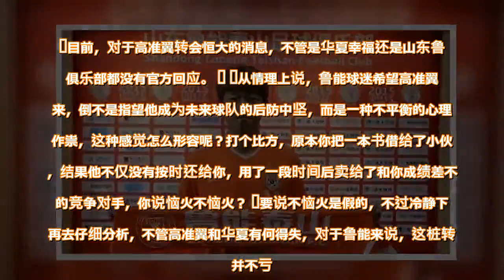深度！高准翼为何加盟恒大，真相是这样 - 雪花新闻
高准翼加盟恒大一事最近两天在鲁能球迷当中引发热议，各种观点都有，有人批评华夏无诚信，有人抨击高准翼叛逃，也有人质疑鲁能又做了一笔赔本的买卖，人财两空。  目前，对于高准翼转会恒大的消息，不管是华夏幸福还是山东鲁能俱乐部都没有官方回应。    从情理上说，鲁能球迷希望高准翼回来，倒不是指望他成为未来球队的后防中坚，而是一种不平衡的心理再作祟，这种感觉怎么形容呢？打个比方，原本你把一本书借给了小伙伴，结果他不仅没有按时还给你，用了一段时间后卖给了和你成绩差不多的竞争对手，你说恼火不恼火？  要说不恼火是假的，不过冷静下来再去仔细分析，不管高准翼和华夏有何得失，对于鲁能来说，这桩转会并不亏。不信？那咱们就说道说道。  第一、高准翼本人不想回来  2015年7月3日，高准翼从日本联赛的福冈黄蜂队加盟鲁能，下半赛季并未有得到出场机会，2016年2月，他被租借到华夏幸福。刨除冬歇期，高准翼在鲁能队中的时间不到四个月，随后他在华夏待了完整的三年，得到了不少锻炼机会。  高准翼对鲁能有感情吗？答案应该是否定的。回到鲁能、继续留在华夏，抑或是转会至抛出橄榄枝的恒大，如果你是高准翼的话，回到鲁能或许是第三选择。转会并非强买强卖，高准翼转会恒大，球员个人意愿起到关键作用，这是他个人充分衡量后的决定。    从目前消息来看，很有可能恒大在个人待遇以及上场时间上做出承诺，加盟恒大无可厚非。2019赛季，恒大的后防线并不保险，冯潇霆又老了一岁，李学鹏重伤退出亚洲杯，张琳芃近几年伤病不断，梅方2018赛季同样因伤报废。对于只有24岁的高准翼来说，虽然新赛季不在享受U23政策的红利，不过这个时候加盟恒大，相当于股市中的“抄底”，虽然有风险，不过也值得尝试。  第二、鲁能真的需要高准翼吗？     高准翼不想回到鲁能的一个重要原因是如果他回归，面临的竞争要比加盟恒大更大。2018赛季，吉尔和戴琳组成的中后卫搭档表现非常稳定，尤其是吉尔，他是鲁能外援当中位置最稳固的，今后在球队中的地位也不可动摇。戴琳处于中后卫的黄金时期，还能保持相当长的良好状态。    刘军帅上赛季的发挥让人眼前一亮，不管是踢中后卫还是后腰，都展现出潜质，他是未来鲁能后防线上的重点培养对象。而且，相比从外边引进的高准翼，刘军帅和鲁能青训的关系非常密切，他从小就和鲁能95、96年龄段在一起踢球，也算是半个鲁能青训出品。  另外，新赛季中超继续施行U23政策，并且多了U21球员的使用。1999年龄段的赵剑非颇有潜力，2018赛季曾经多次跟随一线队出征客场，未来可期。高准翼回归的话极有可能没有太多的出场机会，2018赛季他的个人表现并不是特别理想，即便踢后腰，也很难获得稳定的位置。  第三、仲裁不存在输赢  2018年年初的时候，鲁能和华夏因为回购高准翼一事进行过仲裁。仲裁结果一直没有对外公布，也不会对外公布，原则是当事人双方达成一致意见。    通常来说仲裁结果不存在输赢，三方都同意，问题解决了，那就OK了。高准翼之所以能完成转会，说明鲁能、华夏以及球员之间达成共识。高准翼本人觉得到了一个更有利争夺主力位置、并且平台高的球队，挺好。华夏则获得了转会费，至于鲁能，可以肯定的是，俱乐部一定会争取到利益。  第四、鲁能支持球员个人发展  高准翼现在的所有权的具体情况目前没有明确的说法，即便是与鲁能相关，按照鲁能一贯对待年轻球员的方式来讲，也不会为高准翼的转会制造障碍。近些年鲁能一直都非常看重年轻球员的出场机会，近两个赛季，一些中甲球队包括中乙球队淄博星期天都成为鲁能年轻球员锻炼的平台，只要对于他们发展有利的事情，俱乐部都是非常支持的，一路开绿灯。（时报体育孟祥祎）  查看原文